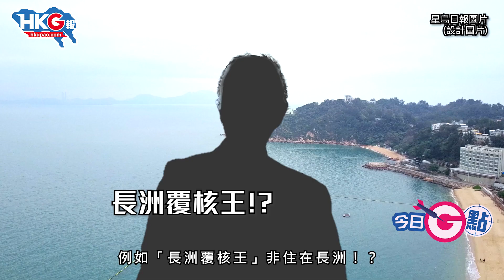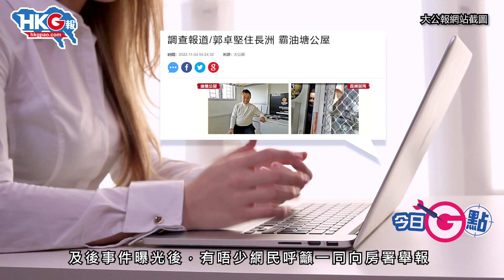【今日G點】「下流公屋族」郭卓堅油塘公屋終被收回！ 單位鐵閘昨已被鐵鏈「重重深鎖」！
今日G點，同大家一齊 GG 被揭霸油塘公屋嘅「長洲覆核王」郭卓堅！各位好消息呀！今鋪認真天有眼！佢嘅公屋真係被收回啦！依家公屋資源咁緊張，而滿口仁義道德，開口埋口都係「公義」嘅郭卓堅，居然自己明明有間長洲大宅，仲要霸佔公屋資源，扼殺有需要市民輪候公屋嘅機會

呢啲咁嘅「偽君子」根本就係「下流公屋族」！

原片、原圖：星島日報圖片、網上圖片、大公報網站截圖、電影《九品芝麻官之白面包青天》片段、大公報圖片